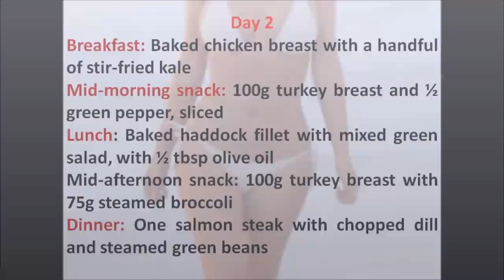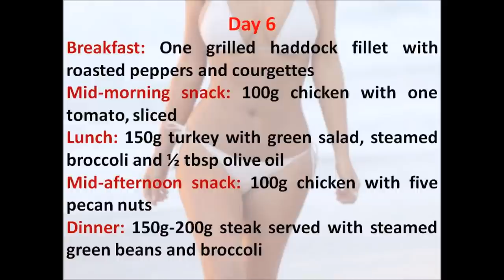Best Diet Plan To Lose Weight Fast For Women (Most Recommended)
Flat Belly Diet Meal Plan | Flat Tummy Fat Burner  Abdomen Stomach Abs Recipes and Menu Tips for Men and Women in Hindi and English. Drink Lot of Water with This. These are Free Non Vegetarian Recipes you ac use in Breakfast, Lunch and Dinner. With this “How to Get Flat Tummy Stomach and Lose Fat at Home in a Week” Diet Plan you can easily lose 7 pounds in 7 to 10 Days. More over you can use this diet after Delivery and C-Section with impressive Results. This is rated as one of Best Body Fat Loss Diet for Quick Shedding of Fat. Bodybuilders doing Workout and Exercise can also Use this without harm.
James says, "My diet works on the principle that your body's state is lean and work, not sluggish and fat. however processed foods and drinks and excess sugar soil the body, inflicting fat to clutch the hips, thighs, bum and tummy. However, as before long as you stop doing the incorrect factor, your body responds terribly quickly, and you may get lean quick. however you've got to believe you'll get it on. It does not matter however usually you've got failing within the past. What matters now could be specializing in what you would like and taking action."

Food rules create these changes to your diet to slenderize and acquire a flat tummy fast!
1 Cut the C.R.A.P: Avoid the four main food teams that cause fat to clutch our bodies: caffein, sweetening, alcohol and processed foods.
2 however permit yourself a weekly cheat meal. Once per week, get pleasure from associate degree indulgent meal of no matter you fancy, from creamy food to a slice of cake with cream. As ong as you are consumption clean, healthy food the remainder of the time, associate degree occasional high-fat treat truly hurries up your metabolism.
3 Take animal oil supplements: They burn fat and provide essential fatty acids.
4 continuously have breakfast: Eat at intervals one hour of wakening. If you do not have time for a correct breakfast, simply grab a bit of fruit and many buggy.
5 do not eat once 8pm: consumption an oversized meal within the evening once your body is swiftness down or sleeping may be a dangerous plan for your digestion and weight.
Five food swaps for flat Abs
Bad croissants: choked with fat, sugar and no goodness Milk Most non-organic milk is stuffed with hormones commonplace yogurt Most area unit choked with sugar marge choked with chemicals brew High sugar and calories
Better grain bread: Fibre is nice for digestion Organic milk It's chemical-free Organic yogurt It's free from pesticides vegetable oil unfold choked with essential fatty acids Organic drinkable Less alcohol and calories.
Best Triticum spelta bread: No tummy-bloating protein
Organic almond milk: does not contain disaccharide which will cause bloating Organic full-fat yogurt causes you to feel full and is a smaller amount honeylike than low-fat choices Organic butter Natural and additive free smart wine Grape skin contains resveratrol, an excellent inhibitor
Tummy toning moves Best Diet Plan To Lose Weight Fast For Women
James Duigan says, "Exercise smarter, not harder. So, if you're making an attempt to slenderize, do not go mad with exercise — get additional out of less." These moves will assist you get a praise tummy as they scale back levels of stress hormones within the body, that encourage fat around your middle.
Breathing squat - Best Diet Plan To Lose Weight Fast For Women
Go slow and low and repeat ten times
- Stand with feet shoulder dimension apart, arms out and parallel to floor - Best Diet Plan To Lose Weight Fast For Women
- Inhale through the nose, then lower your bottom down as way as remains comfy whereas eupnoeic l Pause for many seconds, then inhale as you come back up
Energy push nice for digestion — breathe slowly and repeat twenty times
- Take a cushty stance with feet shoulder dimension apart, arms before of you, palms facing down
- Inhale and pull hands back towards your shoulders
- Exhale, pushing your arms back bent beginning position Leg tuck nice for lower abs — repeat ten times
- Lie back, feet on floor, knees bent l Inhale then bring knees into your chest as you exhale
- Inhale once more as you come your feet to the ground
Your food arrange
Stick to this consumption arrange for 2 weeks to begin your weight loss. it is best to start on a weekend, once you have longer to induce everything prepared. Plus, you will not feel therefore stressed or rush, which suggests you will be less seemingly to succumb to a mid-afternoon chocolate candy.